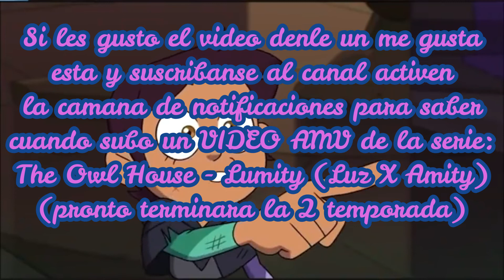The Owl House [AMV] | Lumity (Luz X Amity) | Love is Love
Aquí les dejo otro de mis VÍDEOS AMV de una de las series animadas mas conocidas populares y mas queridas por muchos fan que tiene de historia de la protagonista que es una humana que termino atrapada en el reino de los demonios y investigando de como volver a su hogar el reino humano pero con el tiempo que pasa se enamora de una bruja que al principio era mala y arrogante pero con el paso del tiempo se volvió pareja de la humana...

DATOS DEL VIDEO:
SERIE: The Owl House (Season 2)
PERSONAJES: Lumity (Luz X Amity)
AUTOR: @whiterbird358

Gracias por ver si les gusto denle un me gusta y suscribanse al canal activen la campana de notificaciones para saber cuando subo un nuevo VÍDEO AMV de tu serie favorita.

... Gracias Bye Bye Brujitas ...